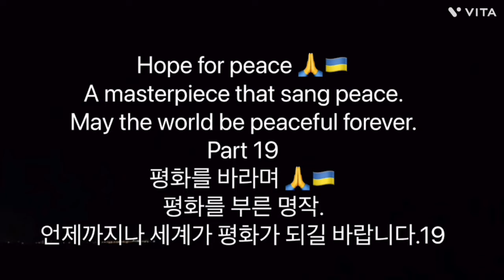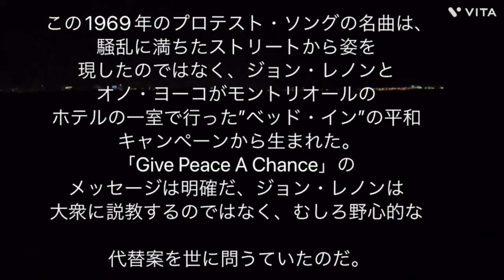平和を願って🙏🇺🇦平和を歌った名作。いつまでも世界が平和でありますように。 パート19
Hope for peace 🙏🇺🇦 A masterpiece that sang peace.  May the world be peaceful forever. 　Part 19
평화를 바라며 🙏🇺🇦 평화를 부른 명작.  언제까지나 세계가 평화가 되길 바랍니다.19